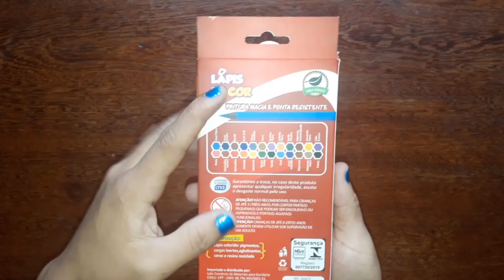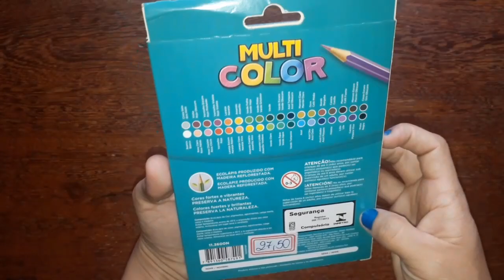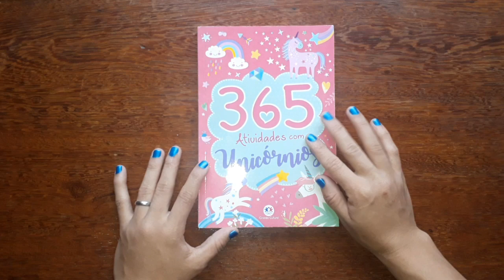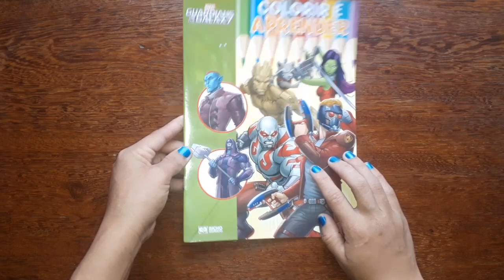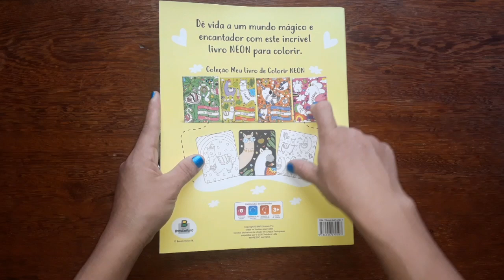Comprinhas de papelaria 🤑 💕 / Livros e lápis de cor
No vídeo de hoje vim monstrar as minhas últimas comprinhas de Papelaria, muita coisa legal .Espero que gostem.

Mim siga la no Instagram: daiane.silva.arts